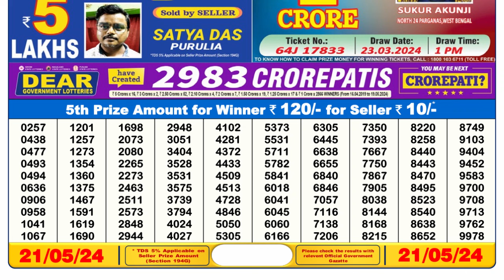🔴Dear Lottery Sambad Live 6pm today 21.05.24 Nagaland State Lottery Result